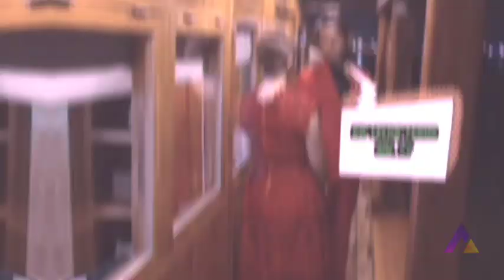BTS Ikatan Cinta adegan Romantis Bikin Gemes oleh Kelakuan arya saloka dan amanda manopo